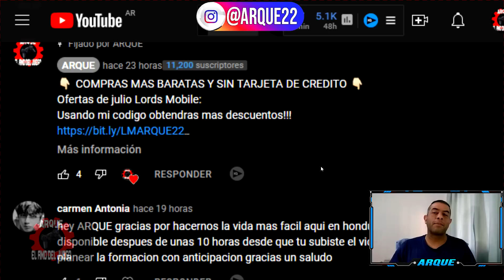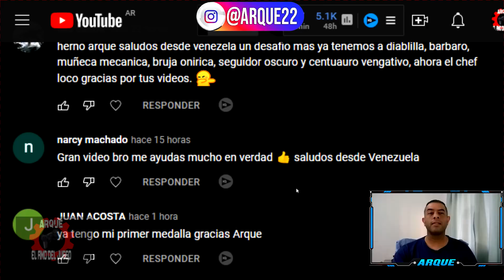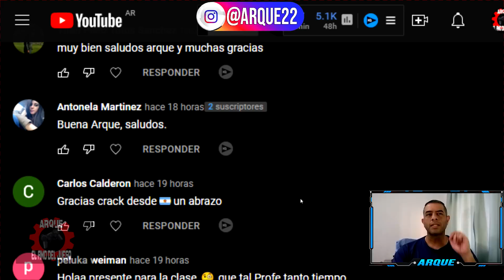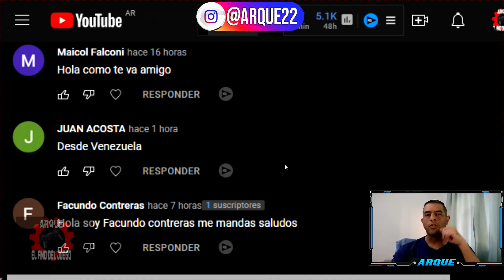DESAFIO LIMITADO CHEF LOCO ETAPA 2 RAMOS MAESTRO COCINERO LORDS MOBILE 2022 🤗✅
RAMOS ETAPA 2 LORDS MOBILE MAESTRO COCINERO
Hola chicos yo soy ARQUE y en el VIDEO de hoy de LORDS MOBILE veremos el DESAFIO LIMITADO CHEF LOCO para obtener un NUEVO HEROE GRATIS en este caso RAMOS (MAESTRO COCINERO) RAMSAY MASTER COOK estaremos viendo la ETAPA 2 para saber QUE HEROES F2P USAR y COMO PASAR esta etapa sin necesitar a CABALLERA ROSA, espero que les sirva y la puedan pasar, yo soy ARQUE chau ;)